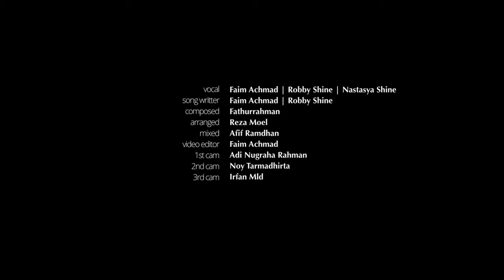ALHAMDULILLAH - ROBBY SHINE & NASTASYA SHINE X FAIM ACHMAD (OFFICIAL SHINE MUSIC VIDEO)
Belanja Produk Shine Rusia Skincare & Miss Russia Bisa Langsung Disini Yaaaaaaaa

Lyrics alhamdulillah :

alhamdulillah
alhamdulillah
come on everybody say alhamdulillah

Apakabar?
Sebuah tanya terdengar hambar
Bukankah terbitnya fajar
Tak pernah berkelakar

Kujawab baik
Dengan versi hidup yg kian naik
Berisik,
namun terasa makin asik

Tangismu
beri warna disuasana rumah
Tawamu
bawa ceria udara bersama

Semoga kelak nanti kau akan mengerti
Gerak buah cinta dimulai dari hati ini

Terimakasih Tuhan
Kau telah suguhkan
Sebuah titipan
Yg sangat menggembirakan

Darimatanya kulihat masa depan
Lewat tangan mungilnya terpanjat doa dan harapan

Oh hidupku terasa lebih berarti
Sejak kau disini hariku penuh supremasi
Semua berubah,
bersyukur terasa mudah
Sejak kau menyatu
ini versi terbaikku

reff:
dalam hidupku
dalam doaku
kau tlah menyatu
alhamdulillah

karna hadirmukarna tawamuaku bersyukur
alhamdulillah

dalam hidupku
dalam doaku
kau tlah menyatu
alhamdulillah

alhamdulillah

berdiri disini, Mlihat jelas pretensi
Sampai nanti kau bicara, tentang makna idola
melaju berlari melejit sampai langit tinggilewati dan raih semua yg tak bisa kuberi

Buah hati terlahir dari dua hati
Yg saling mencintai Selalu mengasihi
Krna itu nak izinkan kumenjagamu
Dgn versi terbaikku mencintai ibumu

dalam hidupku
dalam doaku
kau tlah menyatu
alhamdulillah

alhamdulillah

dalam hidupku
dalam doaku
kau tlah menyatu
alhamdulillah

alhamdulillah

Lirik Reff :
Kau perhiasan dunia penyejuk jiwa hidupku
Kan kujaga dengan cinta sampai habis nafasku
Apapun yang terjadi kapan dimanapun nanti
Kupastikan lewat  doa selalu menemani

alhamdulillah
alhamdulillah
alhamdulillah.
alhamdulillah

alhamdulillah
alhamdulillah
alhamdulillah.
alhamdulillah